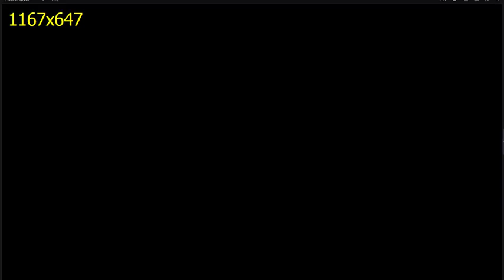Полная дневная тренировка по тайскому боксу. Тайский бокс. Муай тай. Фитнес. Работа на мешке.